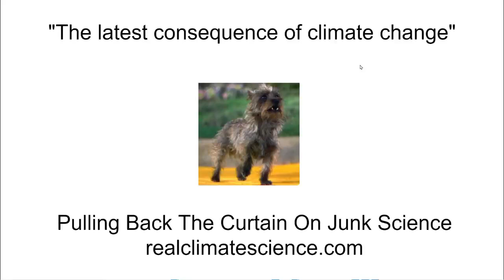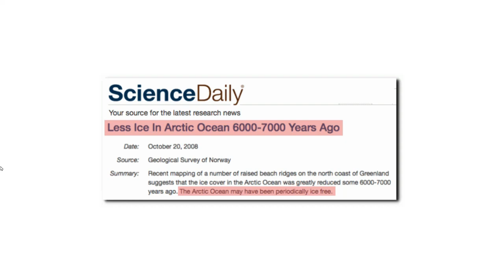"The latest consequence of climate change"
Last year experts announced the Arctic Ocean was open for shipping year round, shortly before dozens of ships got trapped in the ice.